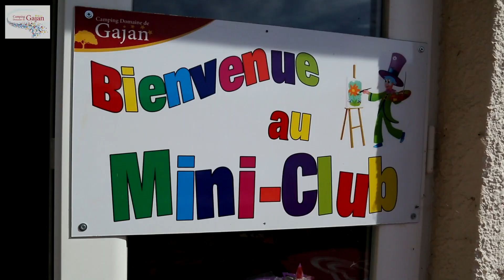Camping Domaine de Gajan, pôle aquatique, animations sportives & soirées, Hérault (34)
Bienvenue au Camping du Domaine de Gajan : campingdomainedegajan.com

Notre Camping familial vous accueille à Boisseron, entre Nîmes et Montpellier, en Hérault (34) dans le pays du Languedoc, pour vous faire passer de merveilleuses vacances.

Le Camping du Domaine de Gajan, c'est un coin de nature préservé où vous pourrez découvrir plusieurs activités sportives, comme le Tir à l'Arc et la Plongée.

A proximité de Sommières, magnifique Village médiéval, partez en randonnée sur les chemins qui vous montreront de splendides paysages.

Le Camping de Domaine de Gajan, ce sont aussi les belles soirées à thème, vous offrant des spectacles de qualité, tout au long de la saison.

Le Camping du Domaine de Gajan, là où commencent les Belles Histoires.